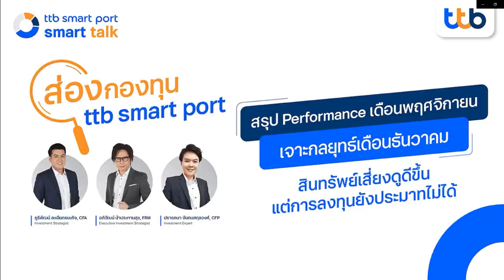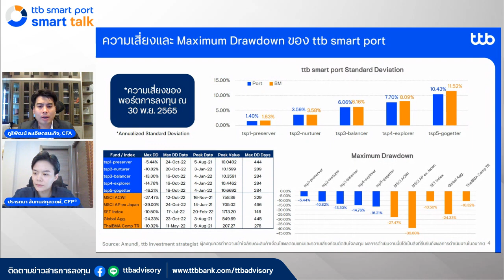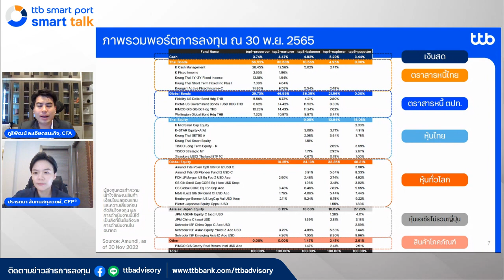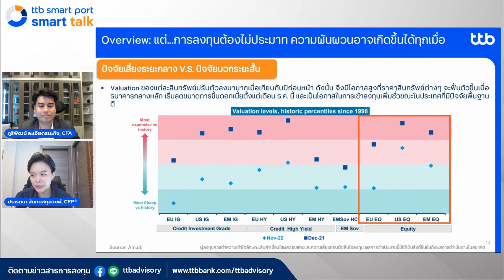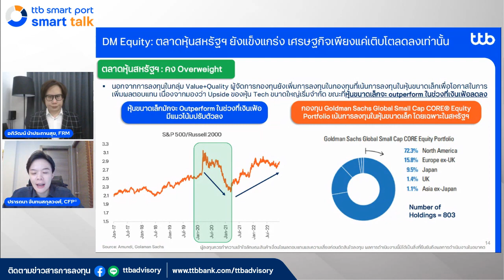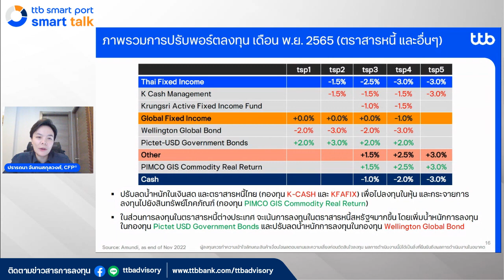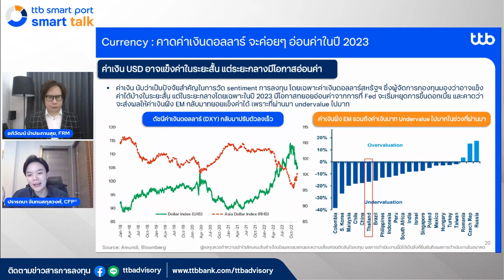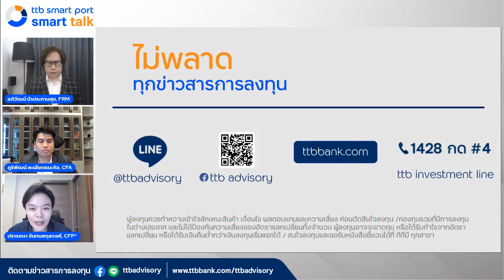ttb smart port smart talk EP.18 ตลาดเริ่มดีขึ้นแต่ต้องไม่ประมาทตาม ติดกลยุทธ์ปรับพอร์ตเดือน ธ.ค.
เมื่อสินทรัพย์เสี่ยงปรับตัวขึ้น แต่ยังมีส่วนที่ต้องระวังด้วยเช่นกัน กลยุทธ์ของ ttb smart port ส่งท้ายปลายปีในเดือน ธ.ค. 65 จะเป็นอย่างไร และ Performance  ของกองทุนในเดือน พ.ย. 65 จะออกมาในรูปแบบไหน ติดตามได้แล้วในรายการ smart port smart talk ep.18

เกาะติดข่าวสารการลงทุนได้ใกล้ชิดยิ่งขึ้น เพียงแค่เป็นเพื่อนกับเรา

กองทุนมีนโยบายป้องกันความเสี่ยงจากอัตราแลกเปลี่ยนตามดุลยพินิจของผู้จัดการกองทุน จึงอาจทำให้มีความเสี่ยงด้านอัตราแลกเปลี่ยน ผู้ลงทุนควรทำความเข้าใจลักษณะสินค้า เงื่อนไข ผลตอบแทนและความเสี่ยงก่อนตัดสินใจลงทุนสอบถามข้อมูลเพิ่มเติมและรับหนังสือชี้ชวนได้ที่ ทีทีบี ทุกสาขา